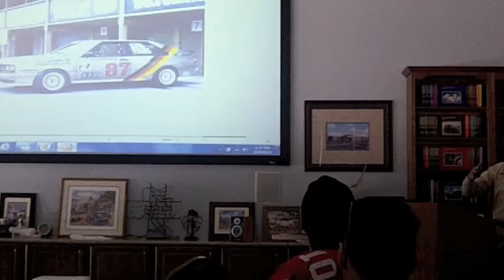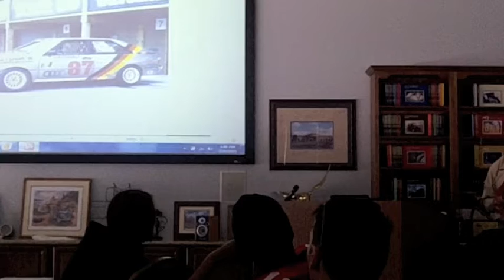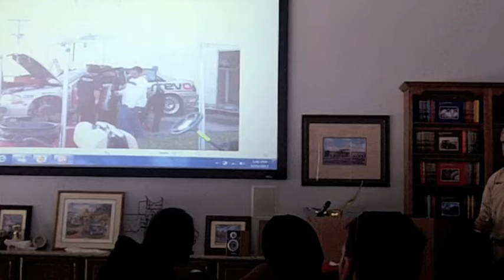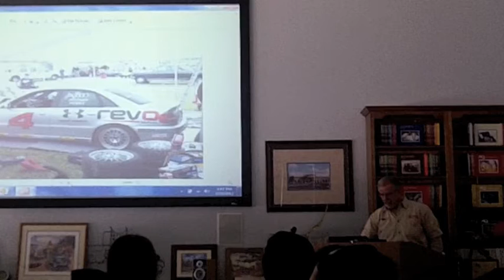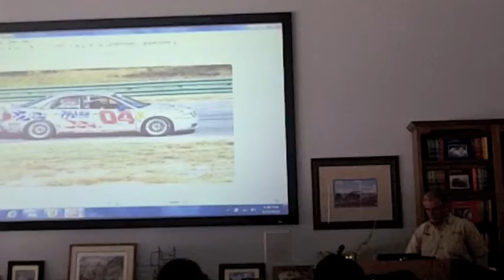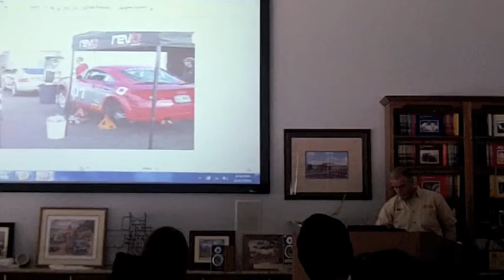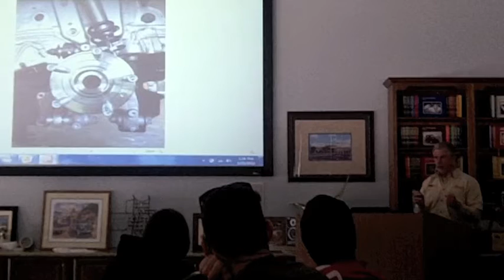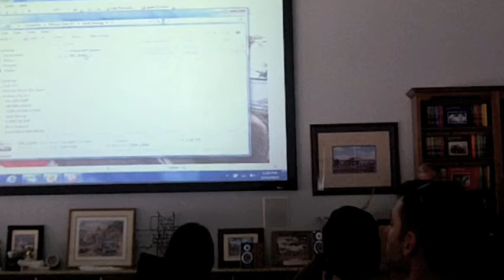TXAG 2012 Don Istook presentation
2012 Texas Audi Group state meet guest speaker Don Istook's presentation.